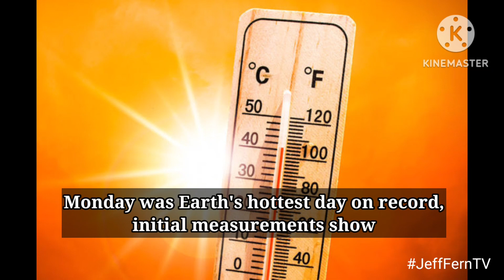World's hottest day? July 3, 2023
Monday was the world's hottest day on record, exceeding an average of 62.6 degrees Fahrenheit for the first time, according to initial measurements taken on Tuesday by U.S. meteorologists.

The average daily air temperature on the planet's surface on July 3 was logged at 62.618 degrees by an organization that's part of the U.S. National Oceanic and Atmospheric Administration (NOAA).

That measurement surpasses the previous daily record of 62.456 degrees set on July 24 last year, according to data from NOAA's National Centers for Environmental Prediction going back to 1979.

The world's average air temperature, which fluctuates between around 53.6 degrees and just under 62.6 degrees on any given day over a year, averaged 61.16 degrees at the beginning of July between 1979 and 2000.

The record has yet to be corroborated by other measurements but could itself soon be broken as the Northern Hemisphere's summer unfolds.

The average global temperature typically continues to rise until the end of July or beginning of August.

Even last month, average global temperatures were the warmest the European Union's Copernicus climate monitoring unit had ever recorded for the start of June.

Temperatures are likely to rise even further above historical averages over the next year with the onset of an El Nino weather phenomenon in the Pacific Ocean, which the World Meteorological Organization confirmed on Monday is now underway.

In addition, human activity -- mainly the burning of fossil fuels -- is continuing to emit roughly 40 billion tons of planet-warming carbon dioxide into the atmosphere every year.